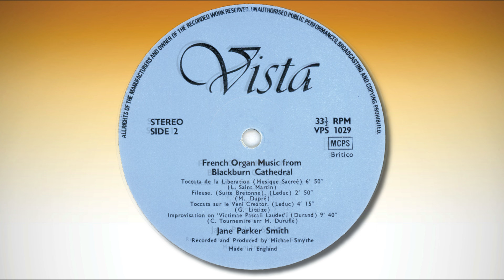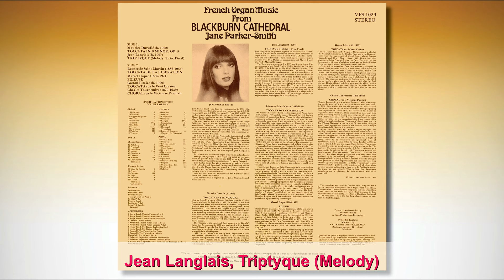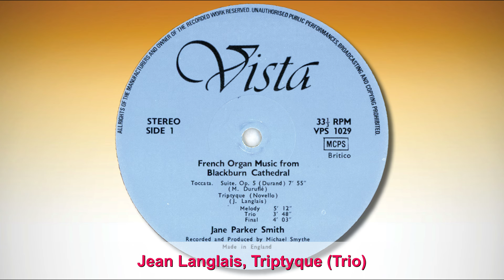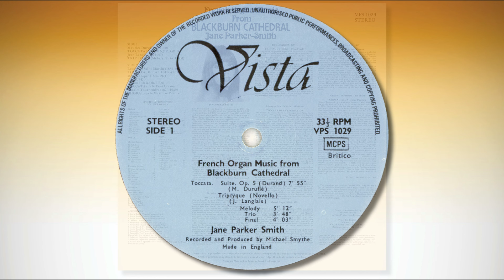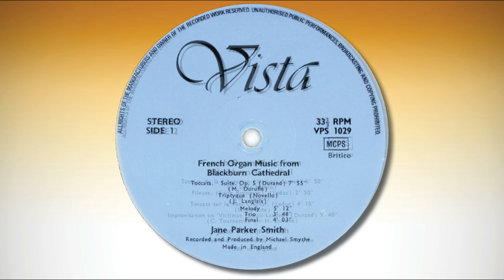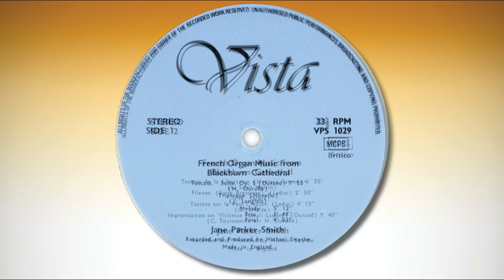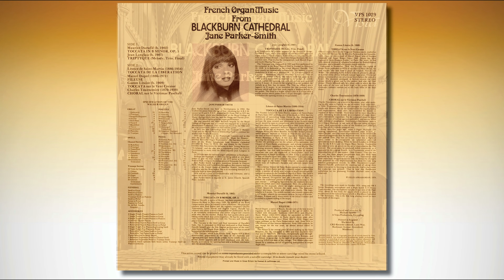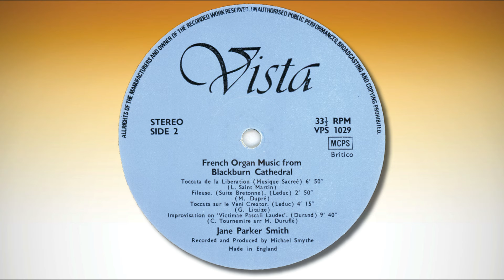Jane Parker-Smith – French Organ Music from Blackburn Cathedral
00:00 Maurice Duruflé, Suite (Toccata) op. 5

Jean Langlais, Triptyque
08:08 Melody
13:31 Trio
17:27 Final

21:37 Léonce de Saint-Martin, Toccata de la libération

28:36 Marcel Dupré, Suite Bretonne (Fileuse) op. 21

31:47 Gaston Litaize, Toccata sur le Veni creator

36:13 Charles Toumemire, Choral sur le Victimae paschali

VISTA 1029

The recordings were made in October 1974, using one SM 2 Stereo Neumann microphone and a High Speed A.77 Revox Tape recorder. The microphone was placed just west of the High Altar, about 25 feet from the organ which is placed in four sections east of the Central Space, which in Blackburn Cathedral is The Sanctuary. This is the first long playing record to have been made of this organ.

Produced and recorded by Michael Smythe
A Vista Productions Recording